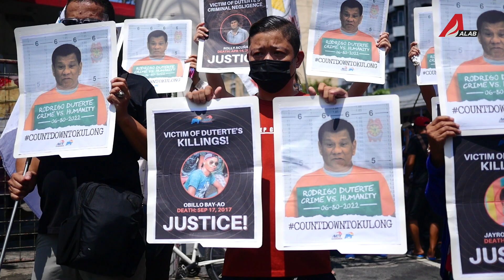Stop the killings (ALAB Newscast)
Panawagan sa huling taon ni Duterte: Itigil ang pamamaslang